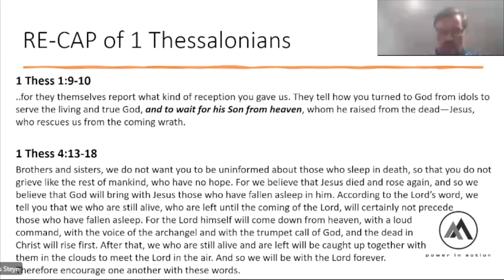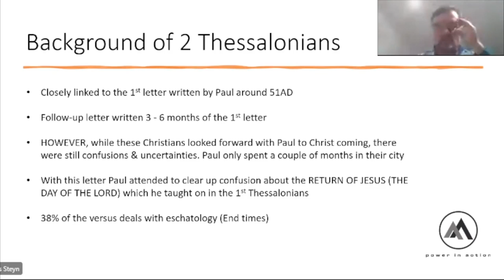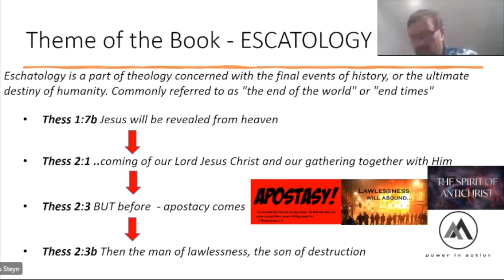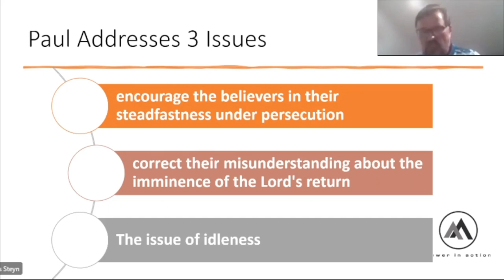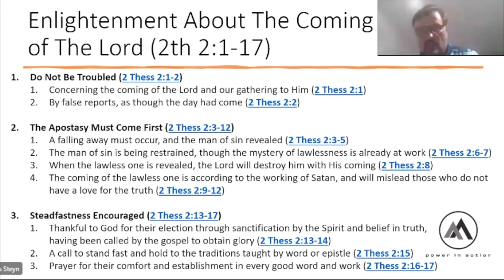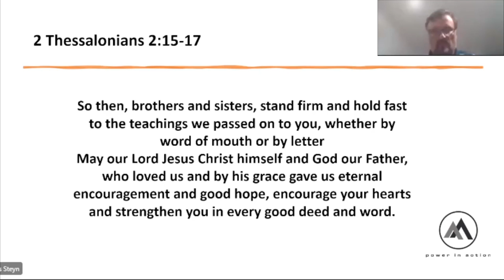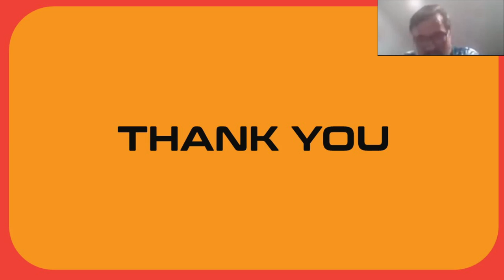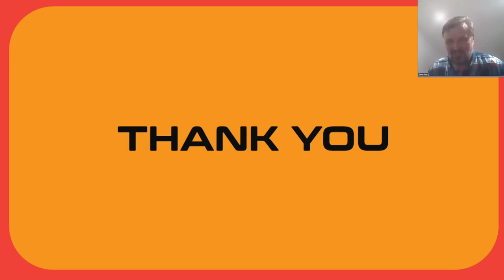2021/10/14 - The day of the Lord is coming